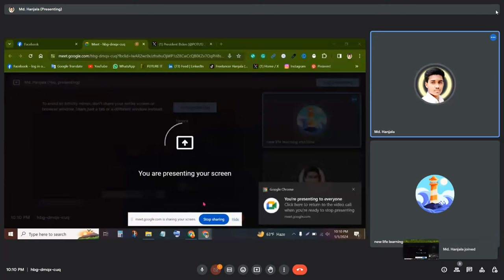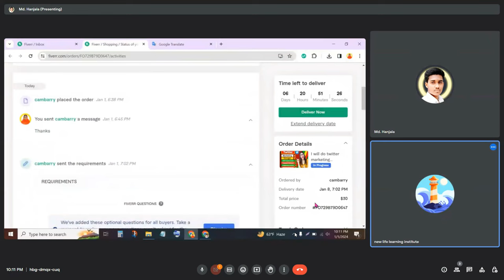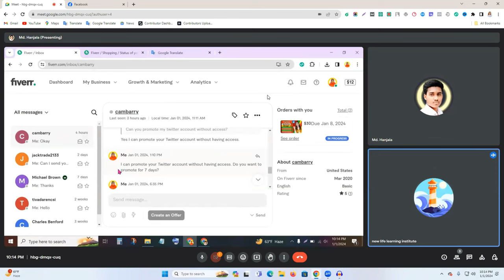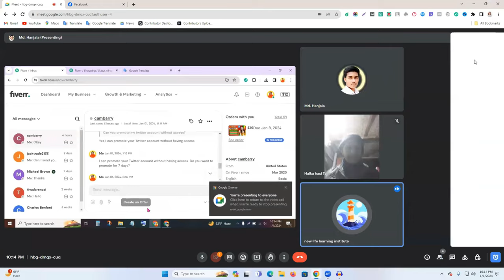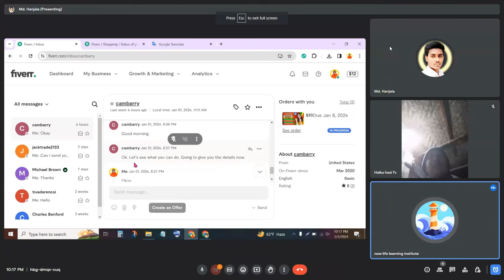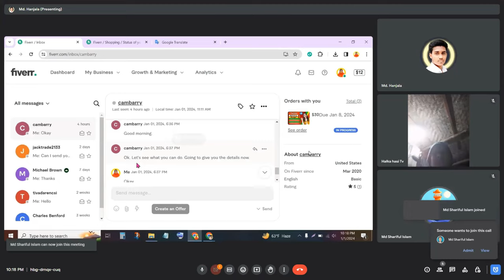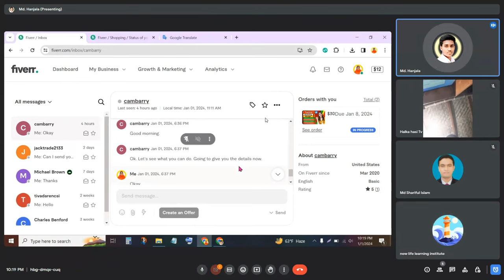নওগাঁ থেকে আমাদের স্টুডেন্ট হানজালা ভর্তির তিন সপ্তাহের মধ্যে $৩০ ডলারের প্রথম কাজ পেল